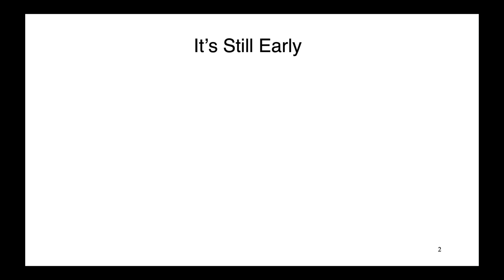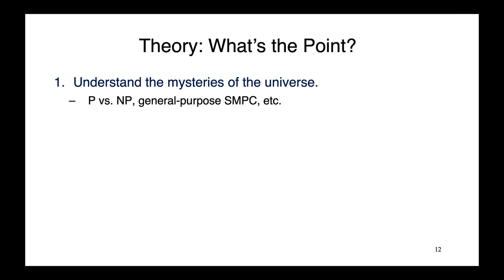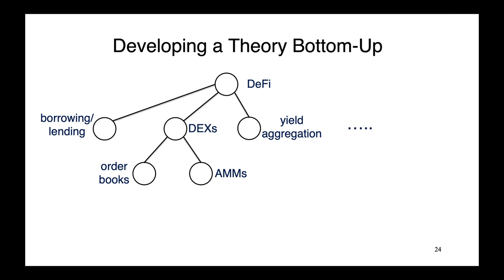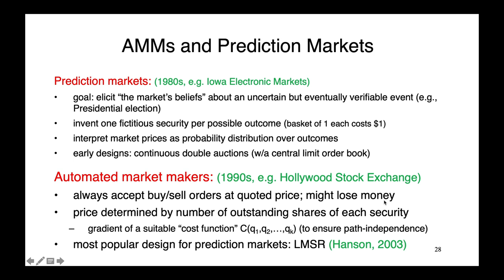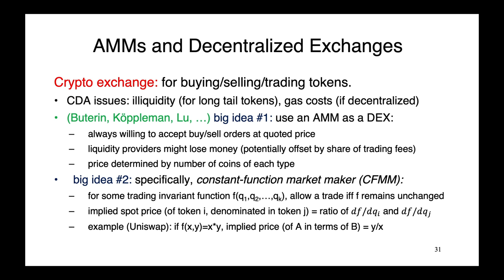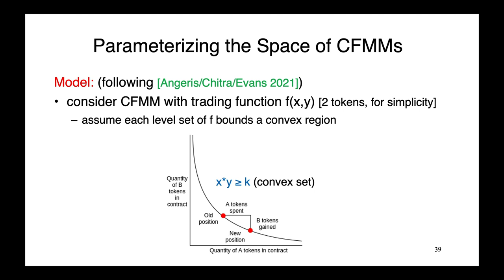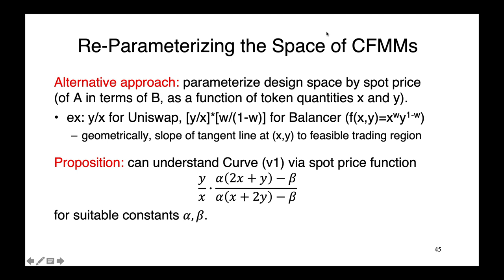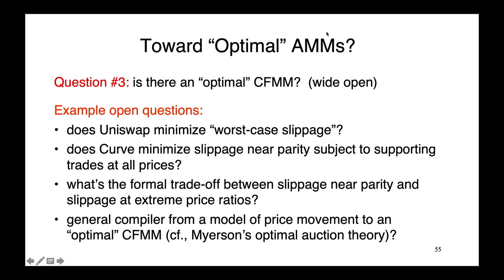A Theory of DeFi? (Keynote talk at the 2021 ACM CCS Workshop on Decentralized Finance and Security)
Title: A Theory of DeFi?
Presented at the 2021 ACM CCS Workshop on Decentralized Finance and Security.